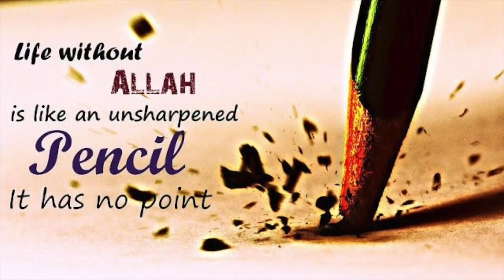Get Rid Of The Arogance| Emotional Lecture| I Need Allah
Facebook.com/Ineedallah.com
IneedAllah.com